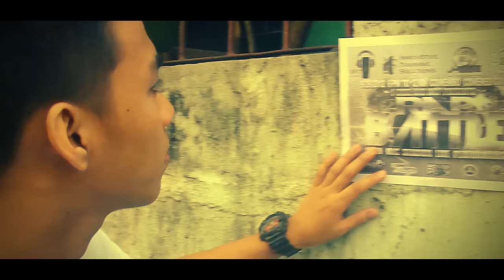Sabay Tayo - West Coast Productionz (Official Music Video) + DL Free!!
West Coast  Productionz Newest Single 2013

Starring
Mike Cocha

Artist/Singer

Verse 1
Jcee (wanoo) Abobo

Verse 2
Maztah One

Verse 3
Pusah fiftyfive

Chorus
Armie Moreno Tagle

West Coast Productionz

724 West Coast Productionz

West Coast Grafix